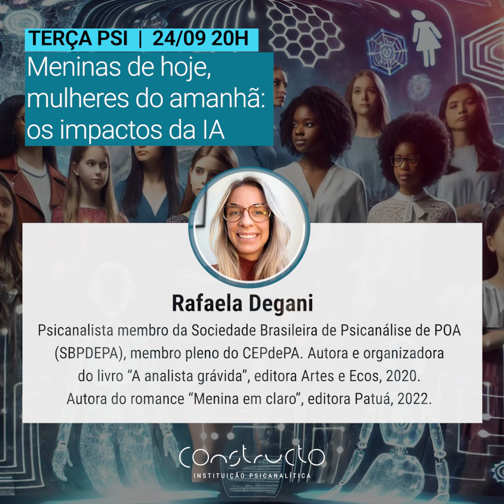Terça Psi | Meninas de hoje, mulheres do amanhã: os impactos da IA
A Constructo convida todos e todas para a nossa Terça Psi, em nosso canal no Youtube. Acesse, dia 24/09, terça-feira, às 20 horas e acompanhe nossos convidados nesta troca de ideias multidisciplinar sobre a inteligência artificial.

CONVIDADOS

Rafaela Degani
Psicanalista, membro da sociedade Brasileira de Psicanálise de Porto Alegre (SBPDEPA), membro pleno do Centro de Estudos Psicanalíticos de Porto Alegre (CEPdePA). Autora e organizadora do livro “A analista grávida”, editora Artes e Ecos, 2020 e do romance “Menina em claro”, editora Patuá, 2022.

Celso C. Azambuja
É coordenador dos cursos de graduação em Filosofia e da especialização em Ética e Inteligência Artificial da Unisinos. Professor Adjunto, Filósofo, mestre em Filosofia e doutor em Psicologia. Possui ampla experiência em pesquisa sobre tecnociência, suas tecnologias e seus efeitos na subjetividade e na sociedade em geral. Um dos interesses focais de sua pesquisa é entender as possibilidades de empoderamento civil e as formas pelas quais as sociedades podem evoluir, usando as tecnologias atuais, particularmente a IA, em direção a constituições livres, justas e sustentáveis. É autor de livros e dezenas de artigos publicados em periódicos nacionais e internacionais sobre o tema tecnociência e da IA.

Raquel Moreno Garcia
Psicanalista, sócia fundadora, diretora científica e coordenadora do Núcleo de Gênero, Sexo e Raça da Constructo.

Ana Carla Risson (mediação)
Psicanalista em Formação. Membro do Núcleo de Intercâmbio e Comunicação da Constructo.

As Terças Psi são organizadas pelo Núcleo de Intercâmbio da Constructo e são abertas e gratuitas para todos os públicos em nosso canal no Youtube. Fornecemos certificado de horas complementares para esta atividade.